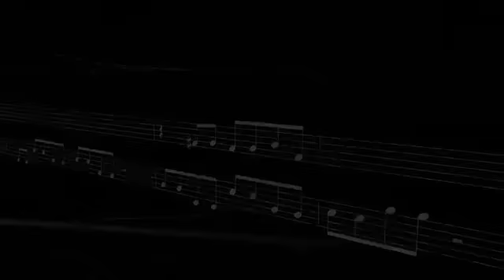Kraftwerk - 3-D Der Katalog (Trailer)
Warner Music/Parlophone veröffentlicht die kompletten Kraftwerk-Meisterwerke 12345678 unter dem Namen ”3-D Der Katalog“ in unterschiedlichen Konfigurationen auf Blu-Ray, DVD, Vinyl, CD und als  Download.

Diese Dokumentation der spektakulären Multi-Media 3-D-Auftritte der Elektronik-Pioniere Kraftwerk in den führenden Kunstmuseen der Welt (Museum of Modern Art New York, Tate Modern London, Neue National Galerie Berlin und vielen anderen) aus den Jahren 2012 bis 2016 erscheint in höchster Bild- und Tonqualität mit atemberaubenden Hi Definition 3-D Visuals und State Of The Art-Audio mit Dolby Atmos Surround Sound.

3-D Der Katalog umfasst die acht klassischen Kraftwerk-Alben in chronologischer Reihenfolge: Autobahn (1974), Radio-Aktivität (1975), Trans Europa Express (1977), Die Mensch-Maschine (1978), Computerwelt (1981), Techno Pop (1986), The Mix (1991) und Tour De France (2003). Weltweit zeigten Publikum und Kritik fantastische Reaktionen und einhellige Begeisterung für die Multi-Media-Performances von Ralf Hütter, Henning Schmitz, Fritz Hilpert und Falk Grieffenhagen. 2014 erhielt Kraftwerk-Gründer und Komponist Ralf Hütter den Grammy Lifetime Award für sein Lebenswerk. Mehr Details zu den einzelnen Events und Formaten findet man in den Produktinformationen  zu Kraftwerk  3-D Der Katalog.